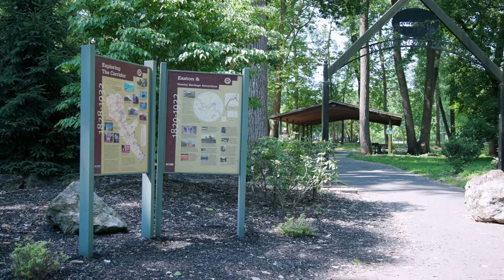Tumble Creek Estates by Tuskes Homes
Welcome to Tumble Creek, a charming single-family home neighborhood in Williams Township, PA. Discover a variety of thoughtfully designed homes with well-equipped finishes and features offering 1st and 2nd Floor Owner's Suites, spacious 2-story Great Rooms, and Gourmet Kitchens.

Residents of Williams Township enjoy picturesque views and recreational opportunities. The township's landscape is dotted with farmlands, open spaces, and natural preserves, providing a serene escape from urban life. Conveniently located just minutes from shopping, dining, and grocery stores, and less than 10 minutes from Downtown Easton, Tumble Creek provides easy access to routes 78, and 33 for exploring the Lehigh Valley and beyond.